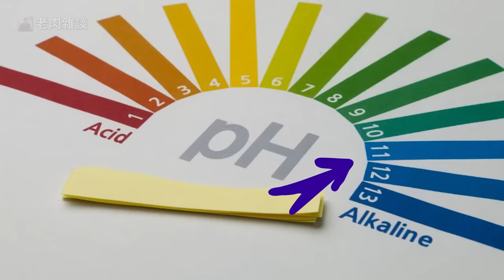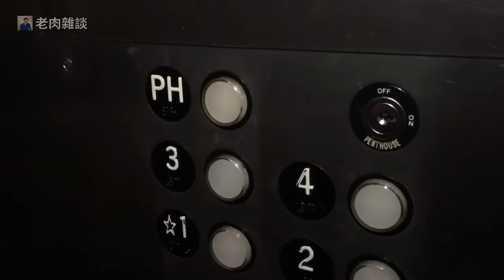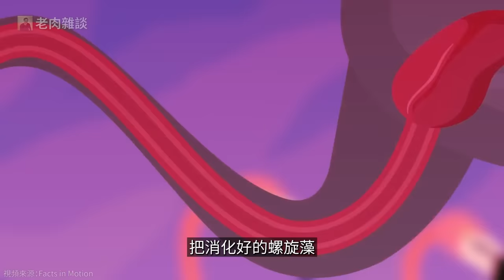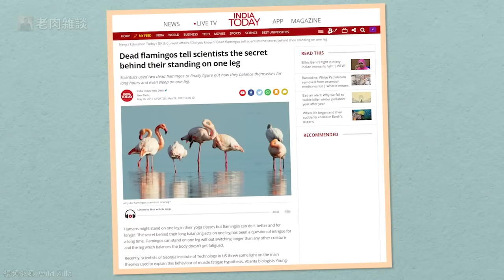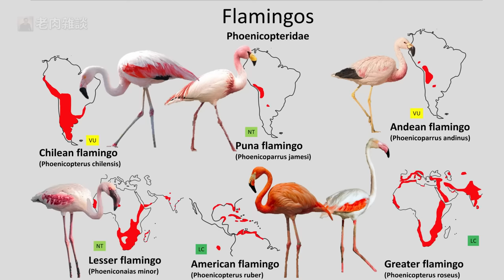出生在「地獄之湖」，優雅挑戰生存極限，竹竿上的燒雞——火烈鳥/紅鶴/紅鸛【老肉雜談】動物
紅鸛又叫火烈鳥，在動物園裡很常見，它那鮮艷的毛色，以及高挑的身材總是給人留下深刻的印象。不過對於野外的火烈鳥，你可能就不太瞭解了，它們出生在地獄一般的地方，幾乎沒有生命可以存活，然而就是在這樣的環境里，火烈鳥仍能優雅的跳起芭蕾舞，實在讓人欽佩。另外它們單腿站立睡覺的神技，引起了科學家們的興趣，結果發現了一個驚人的秘密。今天的節目，咱來聊火烈鳥的傳奇故事。

火烈鳥其它常用名：紅鶴、火鶴、紅鸛